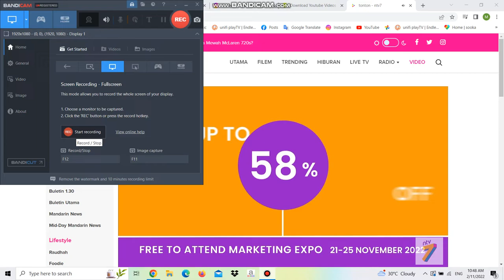DidikTV KPM | Ad Break during Mat Yoyo 2 November 2022 10:48am